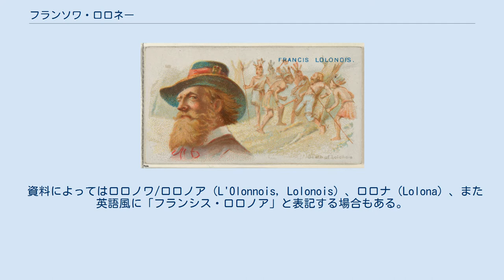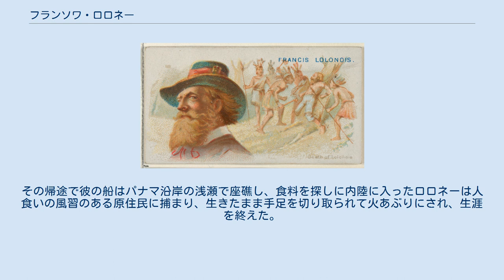フランソワ・ロロネー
フランソワ・ロロネーのイラスト。
1684年出版のThe History of the Bucaneers of America（アメリカ海賊史）より フランソワ・ロロネー（François l'Olonnais）は、1660年代に活躍したカリブ海の海賊（バッカニア）（1635年 - 1667年）。
本名はジャン＝ダヴィード・ノー（Jean-David Nau）。
「ロロネー (l'Olonnais)」は、出身地のフランス西部のレ・サーブル＝ドロンヌ (les Sables-d'Olonne) に由来する「オローヌ者」と言うほどの意味の通り名である。
 資料によってはロロノワ/ロロノア（L'Olonnois, Lolonois）、ロロナ（Lolona）、また英語風に「フランシス・ロロノア」と表記する場合もある。
 最下層の貧民の家に生まれたロロネーは、1650年代にカリブ海、西インド諸島に、年季奉公人として送られた。
やがて年季から解放され晴れて自由の身になると、様々な島を渡り歩き、いつしかカリブ沿岸のスペイン植民地を荒らしてまわる海賊団に加わった。
メキシコのカンペチェの近くで彼の参加していた海賊船が難破した際、追い討ちをかけるようにスペイン軍の攻撃にあう。
ほとんどの乗組員は殺されたが、ロロネーは、他人の血を自分自身に塗り、死体の間にまぎれこんで生き残ったという。
スペイン人が出発したあと、彼は一部の奴隷の助けを借りて、トルトゥーガ島へと逃れた。
カットラス（片手刀）を使うのを好んだ彼は、その武芸と度胸で、いつしか海賊団の首領にのし上がった。
 彼と手下たちは、ある町を人質にとって身代金をスペインの統治者に要求した。
ハバナの総督はロロネーの一味を撃退するため軍艦を送ったが、ロロネーは逆にその艦を制圧し、1人を除き乗員を皆殺しにした。
そして生き残った1人に、伝言をハバナに届けさせた。
その伝言で、ロロネーは「今後スペイン人には、いかなる容赦もしない」と宣言した。
 1666年、ロロネーはマラカイボを制圧するために、8隻の艦隊と600-700人の手下と共にトルトゥーガ島を出航した。
途中で多量の銀貨（2億4000万円ほど）を積んだスペインの輸送船に出会い、襲撃して積荷を奪った後、再びマラカイボへ向かった。
港への入口は大砲のある砦に守られていたため、海賊軍は防備の薄い陸伝いに接近して砦に攻め込み、守備隊は激戦の末に玉砕した。
海賊団は市街を占領し、即座に退却できるように町の城壁を破壊してから略奪を始めた。
陥落の際に多くの住民が資産を隠して逃げたため、海賊たちは富裕そうな者を捕まえると財産の所在を明かすまで拷問し、何日間も町のあちこちから悲鳴が聞こえた。
彼らは二週間にわたってマラカイボの町を収奪し、銀貨2万枚をはじめ多くの略奪品を船に積み込んで、マラカイボを引きあげた。
 ロロネーの最期 その後、同じようにジブラルタル（ベネズエラ）の町を襲撃したロロネー一味は、500人のスペイン駐屯軍を全滅させ、町を制圧した。
海賊たちは市中で多くの貨幣、宝石、金銀、絹、捕虜の身代金を分捕り、ジブラルタルの町は壊滅した。
このマカライボとジブラルタル襲撃で名を上げたロロネーは、スペイン人から「ロロネーに出くわすほどなら死んだ方がまし」と恐れられた。
 ロロネーは非常に残忍で冷酷であり、捕虜にした敵は一人も生かさず全員を殺し、住民には虐殺、拷問、強姦など残虐行為の限りを尽くした。
スペイン人を憎悪するあまり、自ら捕虜のスペイン兵の胸を切り裂き、心臓を引きだして食べたという。
しかし、彼も彼の部下も、トルトゥーガ島では気前良く金をばら撒く人気者だった。
 1668年、ロロネーの一団はニカラグア沿岸のプエルト・カベロという港町を襲撃したが守備隊に撃退された。
その帰途で彼の船はパナマ沿岸の浅瀬で座礁し、食料を探しに内陸に入ったロロネーは人食いの風習のある原住民に捕まり、生きたまま手足を切り取られて火あぶりにされ、生涯を終えた。